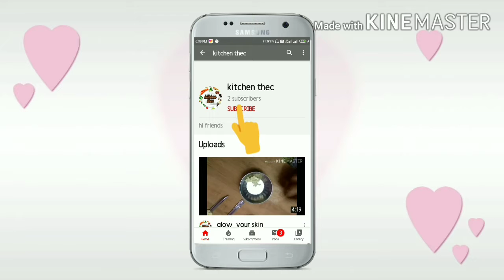volg#🍴కోడుగుడ్డు అండ్ కొబ్బెర కారం😋😚😚